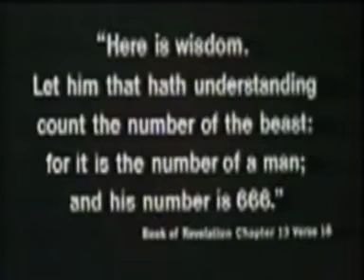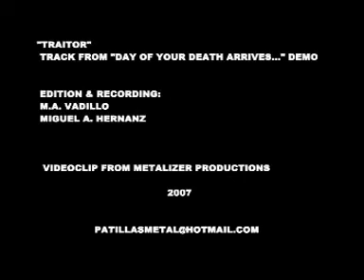Omission · Traitor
From the 2005 demo "Day Of Your Death Arrives. ".